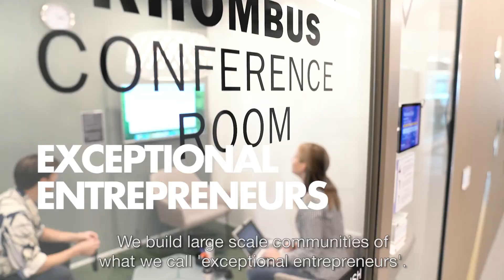Entrepreneurial & innovative Rotterdam, episode 1/5: CIC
Entrepreneurial and innovative Rotterdam has many well-known but also lesser known gems and success stories. Rotterdam Partners, together with the municipality of Rotterdam, made a series of 5 short film portraits of successful entrepreneurs and innovation hubs in Rotterdam.

Episode 1: CIC. About building one of the world’s leading innovation ecosystems, the power of networking and helping each other succeed. Watch this short film.